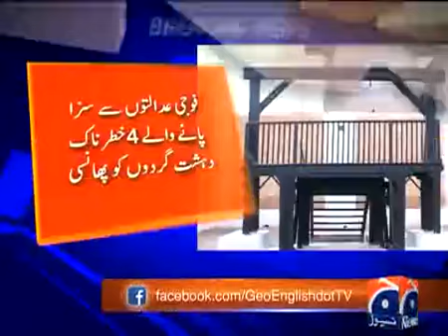Four hardcore TTP terrorists tried by military courts hanged: ISPR 03-May-2017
Four hardcore TTP terrorists tried by military courts hanged: ISPR